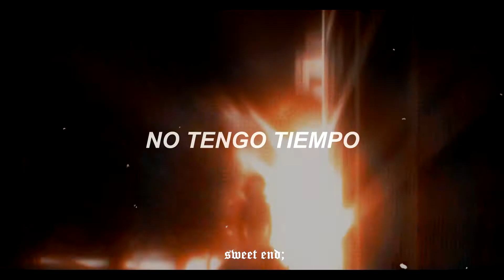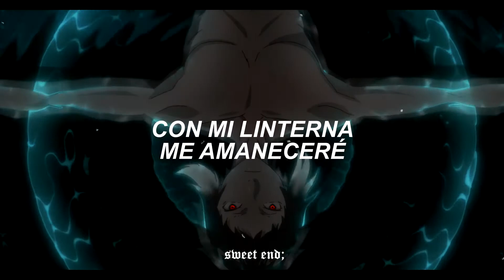I Got No Time - The Living Tombstone | (sub español) | Akutagawa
I Got No Time - sub español

Personajes:
※Akutagawa Ryunosuke

The Living Tombstone - I Got No Time (Traducción al español)